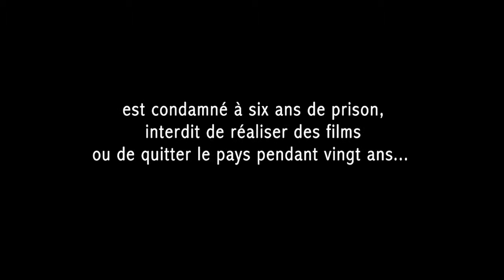Jafar PANAHI HD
Hommage au cinéaste Jafar Panahi, lors du Festival des 5 continents 2011 (Ferney)